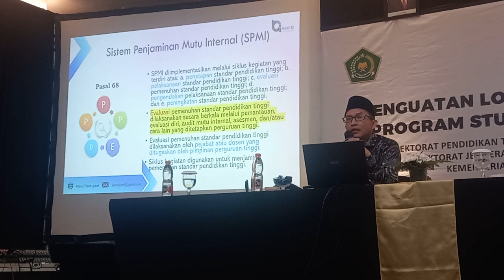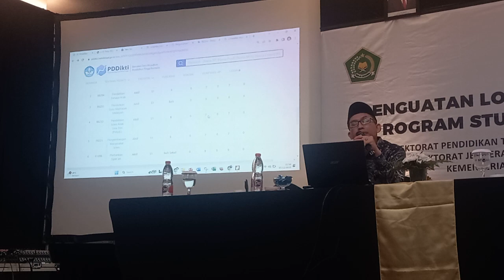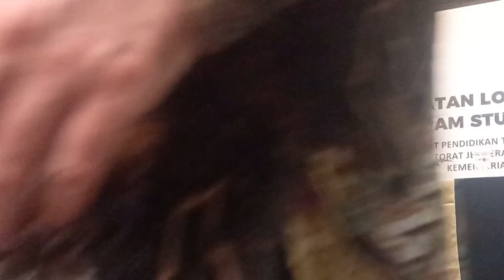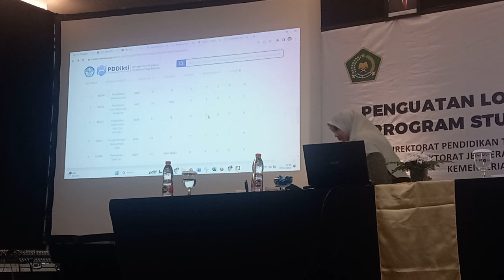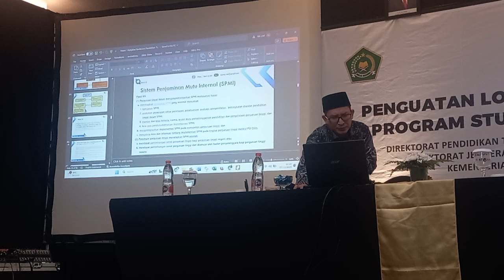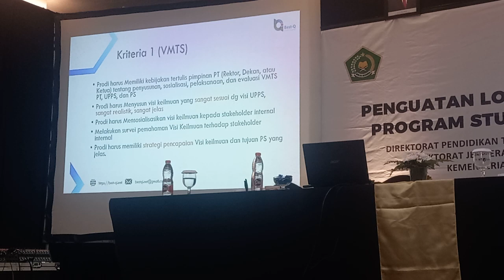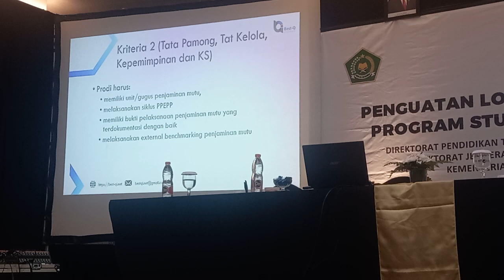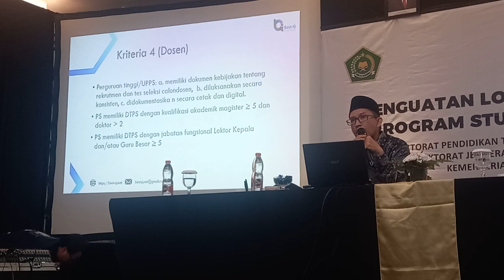LOKAKARYA MATERI 5 TANYA JAWAB TENTANG MENUJU PRODI BERMUTU